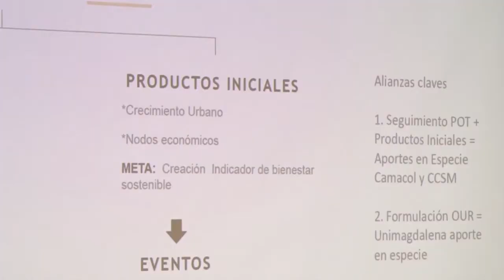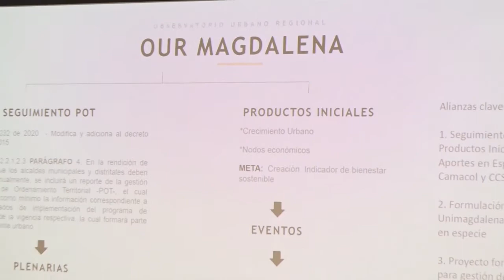BA005_UNIMAGDALENA CONTINÚA TRABAJANDO DE LA MANO DE ENTIDADES LOCALES Y REGIONALES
La Universidad del Magdalena, la Cámara de Comercio de Santa Marta, Invest in Santa Marta, Camacol Magdalena y Santa Marta Vital reactivaron la alianza interinstitucional para trabajar en proyectos de transformación del territorio. Además de retomar las iniciativas en curso, surgieron el Observatorio de Pensamiento Regional y el Observatorio de Desarrollo Urbano, donde la Alma Máter y su equipo interdisciplinar serán clave en el apoyo técnico para la construcción de políticas públicas.